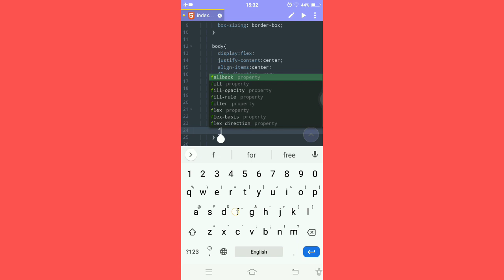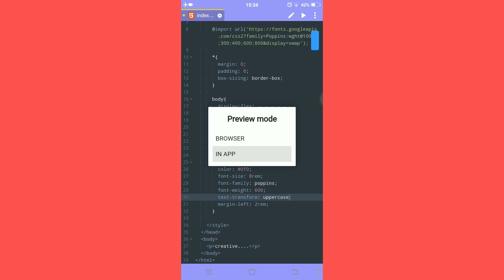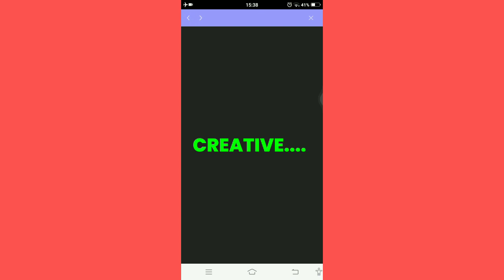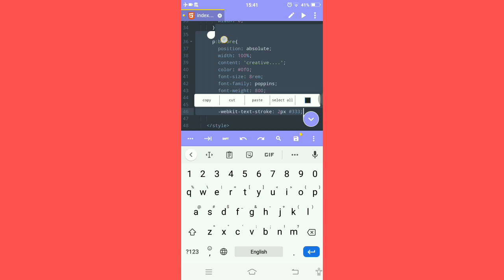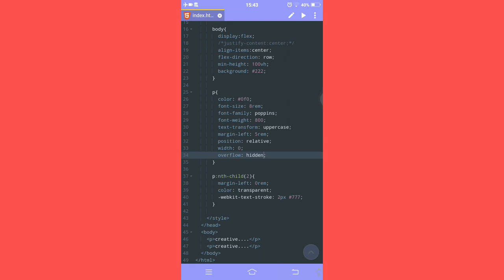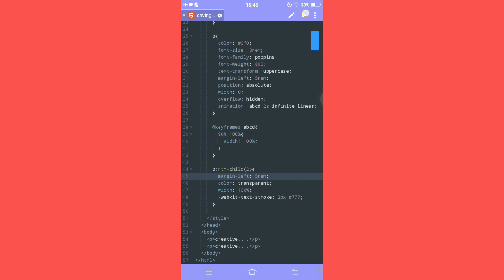creative text animation css